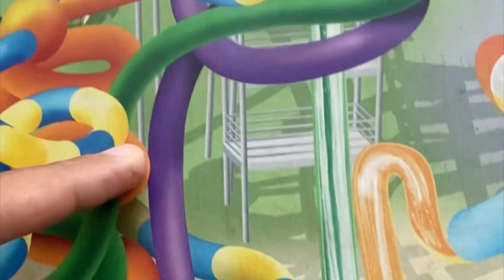Trabalhe, Ganhe Dinheiro e viaje o Mundo— Dinheiro você Faz, Tempo Não!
Minha maior paixão sempre foi viajar e conhecer o mundo que Deus criou… Mas com o tempo eu percebi que estava dentro de uma bolha e que seria impossível fazer isso.

Foi então que decidi empreender, fazer mais dinheiro para assim ter mais tempo de fazer as coisas que amo!🌎❤️🚀

EMPREENDER É LIBERTADOR!🏆

Quer aprender a fazer R$1.000 Reais em 7 dias e ter essa liberdade? Então clica no link e adquira o E-book por R$19,90 e aprenda com o mentor que me ensinou a fazer dinheiro mais de 20 formas diferentes de fazer R$1.000 em uma semana!💰👇🏼🔥 (Wendell Carvalho )

ASSISTA O VÍDEO COMPLETO E DEIXE SEU COMENTÁRIO!👇🏼

📚LINK DO LIVRO “Pai rico pai pobre”

 PAGBANK e faturar muito mais nas suas vendas!👇🏼✅💰

Esses foram os 3 livros que mais transformaram minha vida e me fizeram empeender:📚👇🏼

1-Pai rico pai pobre

2-Os segredos da mente milionária

3-A boa sorte

Adquira eles e crie uma mentalidade prospera através desses 3 livros!!!👆🏼📚